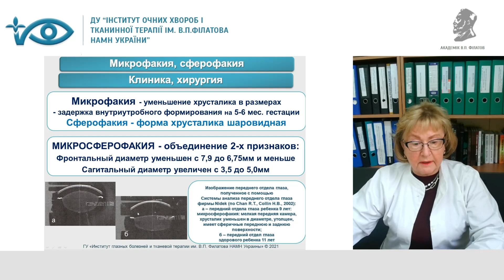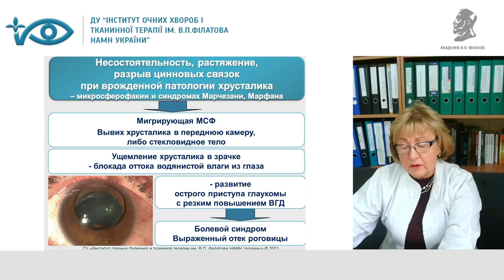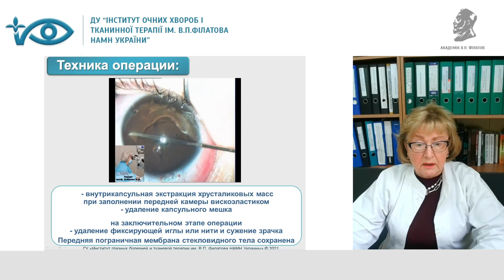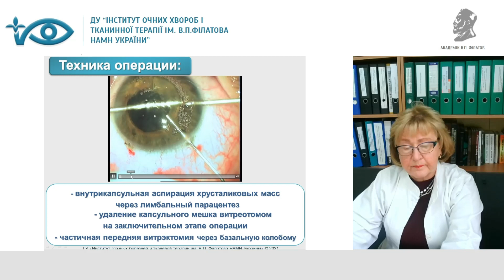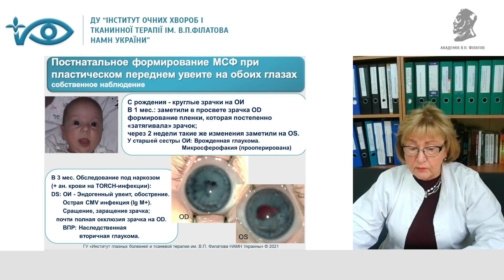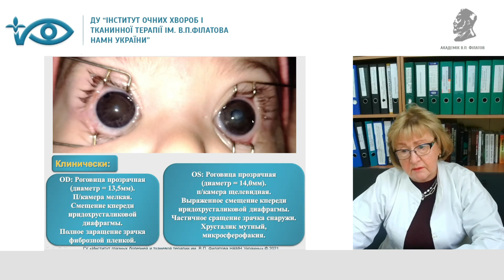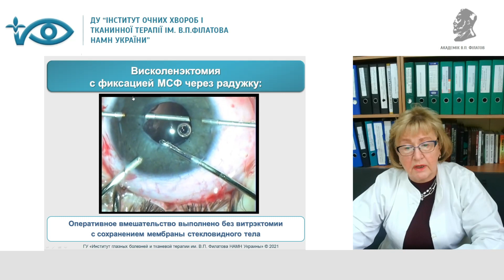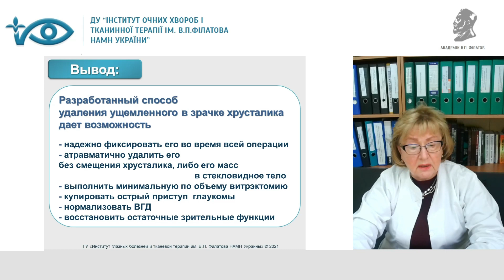Боброва Н.Ф. Мікросферофакія. Клініка та лікування.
Доповідь від інформаційного партнера Київський Вітамінний Завод в рамках науково-практичної конференції "Жива хірургія в практиці офтальмолога"